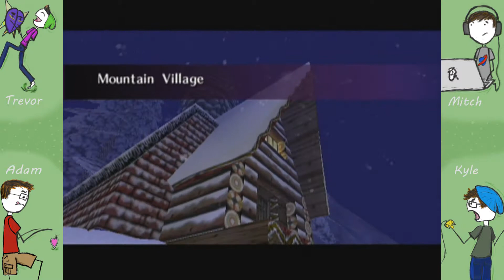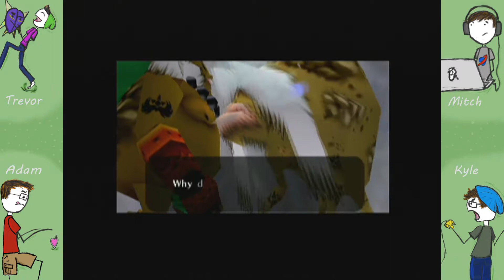Let's Play Majora's Mask Episode 4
The SPG crew heads to the hills this week, finding the Gorons in a bit of a frosty predicament. Unfortunately, there are no hot tubs to be found.